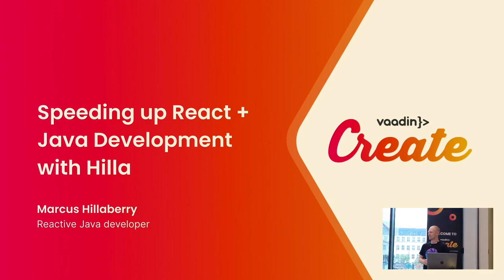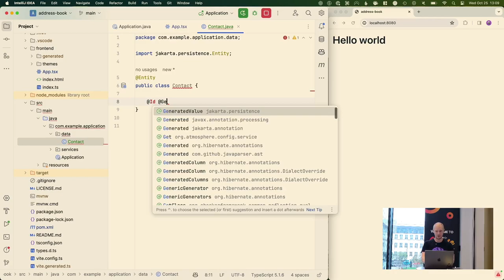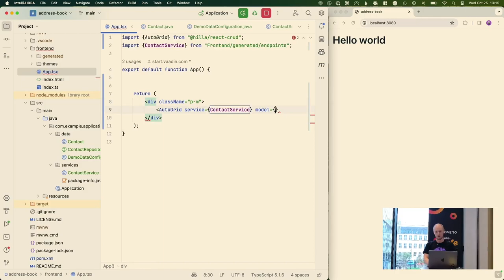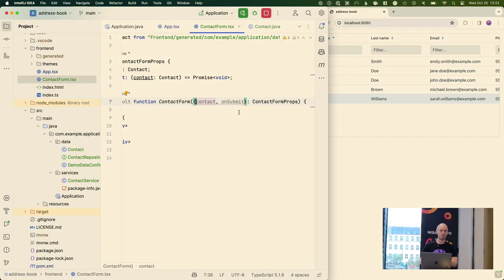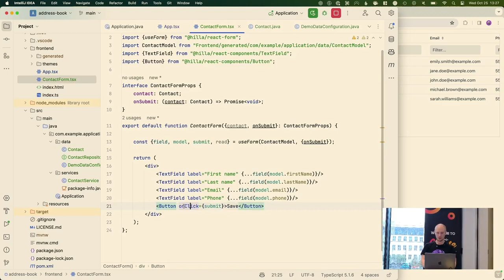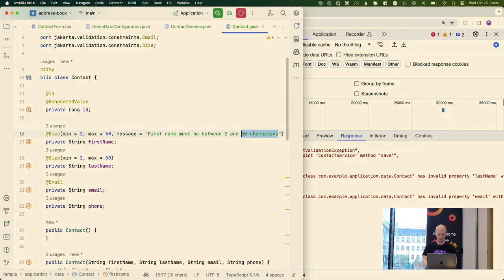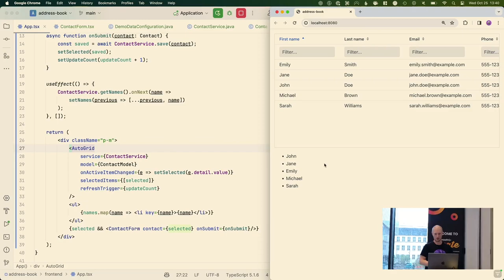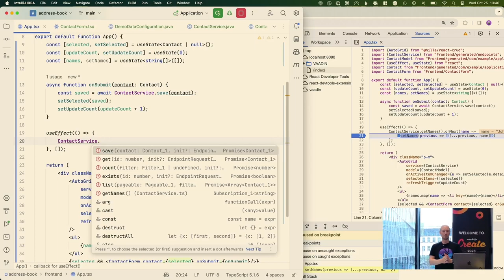Speeding up React + Java Development with Hilla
Hilla is a Vaadin framework that makes it faster to build business web apps with a React frontend and Spring Boot backend using the same Vaadin UI components you know and love. We’ll share some live coding examples showing how to accelerate development with React by using Hilla. Recorded at Vaadin Create 2023.

Speaker: Marcus Hellberg, VP of Developer Relations